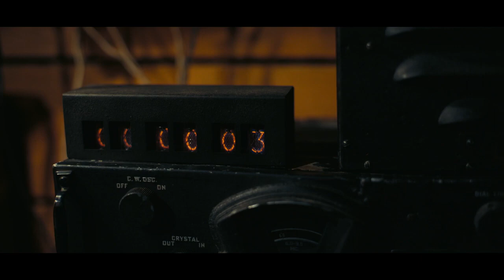Oppenheimer - Trailer subtitrat in romana - r. Christopher Nolan (cu Cillian Murphy, Matt Damon)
Povestea omului de știință american J. Robert Oppenheimer și a rolului său în dezvoltarea bombei atomice.

La cinema din 21 Iulie.